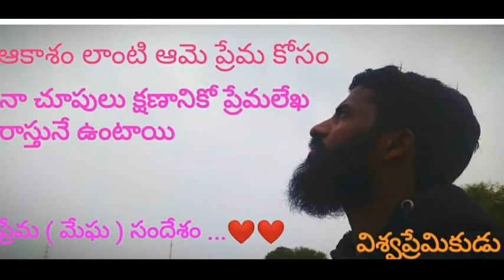Telugu love question WhatsApp status telugu online telugu musical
telugu movies latest

తెలుగులో శోధించండి
తెలుగు మూవీస్ లేటెస్ట్

Services
BROWSE
WATCHLIST
Films
Recent
Telugu
Action
Love
Drama
Prime Video
Netflix
Comedy
Free
Thriller
Anushka Shetty
Dil Raju
Rom-com
Rashi Khanna
Samantha Akkineni
Nani
Mickey J Meyer
Devi Sri Prasad
Geetha Arts
National Film Awards
Varun Tej
Sathyaraj
Prakash Raj
Ram Charan
Hotstar
Google Play
Pooja Hegde
Clear all

V

Sathamanam Bhavati

Bheeshma

Jomonte Suvisheshangal

Bombhaat

Jersey
More films
Feedback
Videos
Video result for telugu movies latest
PREVIEW
1:56:39
Taapsee Latest Telugu Movie | Doubles | Mammootty | Nadhiya | Latest Telugu ...
YouTube · Bhavani HD Movies
1 month ago
PREVIEW
1:46
Seethannapeta Gate Telugu Movie Teaser | 2020 Latest Telugu Movies ...
YouTube · Telugu Filmnagar
2 weeks ago
PREVIEW
3:49
Guvva Gorinka Telugu Movie Official Sneak Peek | Satyadev | Priyaa Lal ...
YouTube · Telugu Filmnagar
3 weeks ago
Imagem.timesofindia.com › entertainment
Latest Telugu Movies | List of New Telugu Films Releases 2021 | eTimes
Man Of The Match. Rajendra Prasad, Mrudula Murali. Aina Ishtam Nuvvu. Rahul Dev, Posani Krishna Murali, Saptagiri, Naveen Vijay Krishna, Nagendra Babu, Keerthy Suresh. Aavesham. Ajith Kumar, Shruti Haasan, Raai Laxmi, Kabir Duhan Singh, Rahul Dev. Puliraja IPS. Potti Rambabu. Yesu Kristu Rendava Rakada. Oka Tupaki ...
Upcoming
Solo Brathuke So Better
V Movie
Middle Class Melodies
Kannada
Coronavirus
Best Telugu Movies of 2020 | Top Rated Telugu Films of 2020 | Top 30 Best ...
Best Telugu Movies of 2020: Etimes brings to you the list of top rated Telugu ... Synopsis:A watchable triangle love story which is decent but nothing fresh or new.
Ala Vaikuntha...
Ala Vaikuntha...
2020
Bheeshma
Bheeshma
2020
Sarileru Neekevvaru
Sarileru Neekevvaru
2020
Hit
Hit
2020
Uma Maheswar...
Uma Maheswar...
2020
World Famous L...
World Famous L...
2020
Palasa 1978
Palasa 1978
2020
Jaanu
Jaanu
2020
More results
Telugu Movies 2020
Care of Kanchara...
Telugu movies 2018
Agent Sai Srinivasa...
Interesting Telugu movies
Telugu Movies 2019
Feedback
Latest Telugu Movies | Telugu Movies 2021 | List Of Telugu Films - FilmiBeat
Krack Jan 9. Chithakkotudu 2 Jan 7. Solo Bratuke So Better Dec 25. 2.5/5. Murder Dec 24. 2.5/5. Dirty Hari Dec 18. 3/5. Guvva Gorinka Dec 17. Siva Karthikeyan Shakthi Dec 11. Coronavirus Dec 11.
Watch Latest Telugu Movies Online | New Telugu Movies 2021 & Dubbed ...
Browse the Latest Telugu Movies & Films Collection . Telugu Movie Industry, sometimes lovingly known as Tollywood, is the oldest part of the Indian film ...
Latest Telugu Movies 2021 | New Telugu Films Releases in Hyderabad ...

Krack
87/100

Master

70/100

Dirty Hari

Alludu Adhurs
Imagein.bookmyshow.com › explore › tel...
Latest Telugu Movies 2021 | New Telugu Films Releases in Bengaluru ...
Check out new Telugu movies released in the year 2021. Stay updated with the latest Bollywood movie trailers, ratings & reviews at BookMyShow.
Imageen.m.wikipedia.org › wiki › List_of...
List of Telugu films of 2020 - Wikipedia
This is a list of Telugu-language films produced in the Tollywood in India that are ... The New Indian Express. 4 January 2020. Retrieved 23 February 2020.
Telugu Free Movies Watch Online | Latest Telugu Movies Online Watch Free - Aha
Watch Free Telugu Movies Online. Latest and New Movies Are Avilable for Free to Watch on Aha Online.
Watch Latest Telugu Movies, Telugu TV Serials & Shows Online on Hotstar US
Watch your favourite shows from Star Plus, Star World, Life OK, Star Jalsha, Star Vijay, Star Pravah, Asianet, Maa TV & more online on Hotstar US.
What is best telugu movies in online ?
Profile picture
1 answer
Which is Telugu best film?
Profile picture
Profile pictureProfilepicture18answersWhatarethenewmoviesTeluguProfilepictureProfilepicturenswersWhichsitebettertodownloadtelugumoviesProfilepictureProfilepictureProfilepictureanswersYourprofilepictureAskthecommunityViewmoreRelatedsearchesNewTeluguMovies2019TelugunewMoviesdownloadTeluguMoviesdownload2020TeluguMovieslistTeluguMoviesfreedownloadTeluguMovies2020DownloadTamilrockersMovierulesdownloadingTodayreleasedTeluguMoviesMoreIndiaGoogleofferedinEnglishहिन्दीবাংলাతెలుగుमराठीதமிழ்ગુજરાતીಕನ್ನಡമലയാളംਪੰਜਾਬੀ
SettingsHelpFeedback
PrivacyTerms